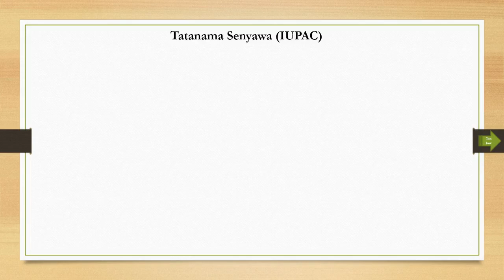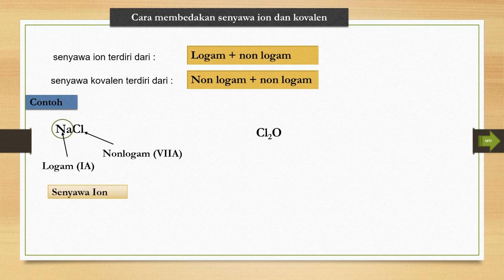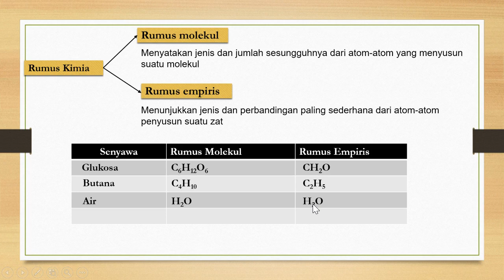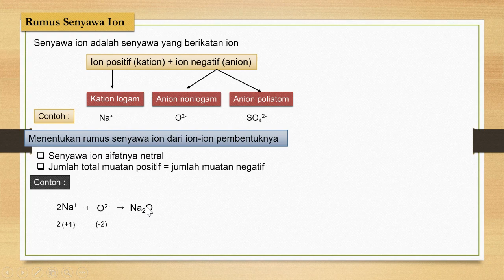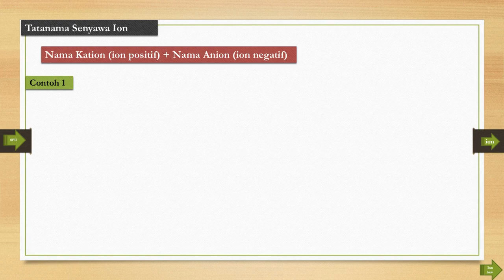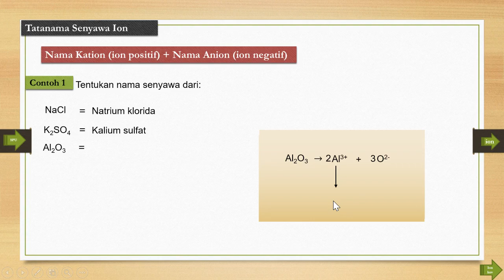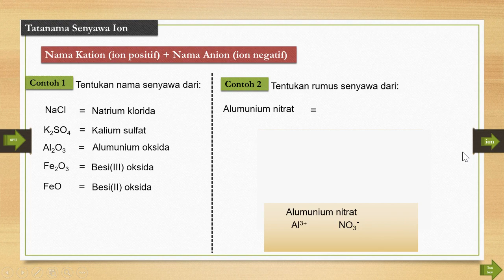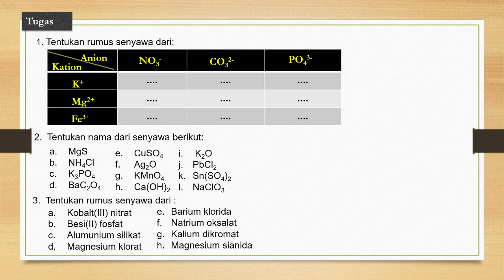Tatanama Senyawa ion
Video Pembelajaran Kelas X MIPA : Rumus Kimia dan Tatanama Senyawa ion (Cara membedakan senyawa ion dan kovalen)